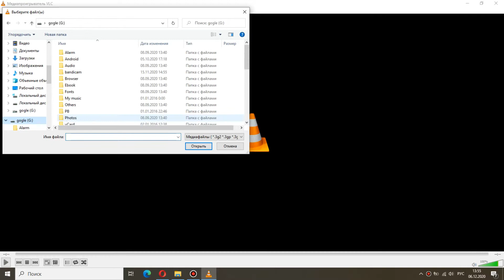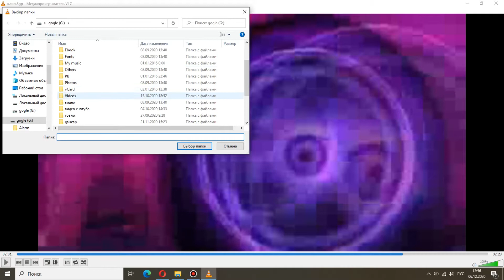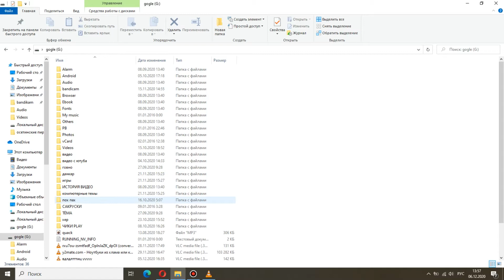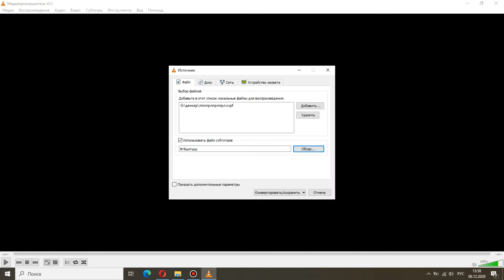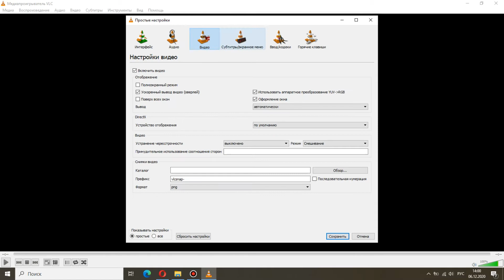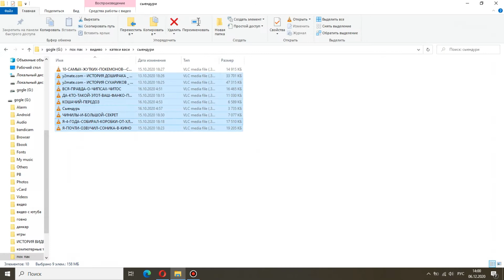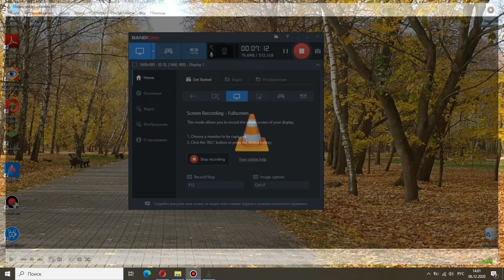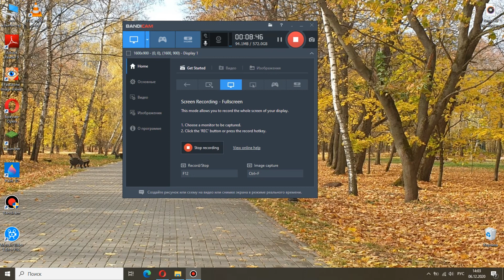Пару слов о VLC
ссылка на VLC